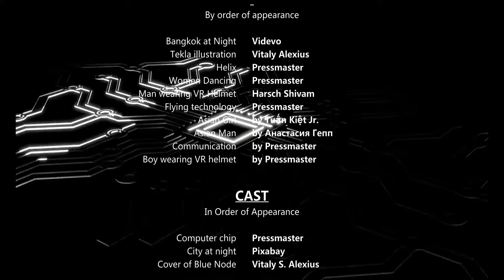Blue Node Trailer: Book Two of the Spectrum Series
Tekla, a full-time bodyguard and part-time hacker, finds herself in possession of precious DNA. After a deadly drone attack destroys a nightclub while she protects her charge, she’s forced to decide between her loyalty to her mafia boss… and her own desire to survive.

After five year-old Sachiko mysteriously disappears from her home in the presence of her parents, she is plunged into Shinjuku, a world of virtual reality addicts trying to access the entity that has always lived inside her head.
Genzo Ito, the private investigator hired to find her, stumbles onto a sinister plot involving cryogenically frozen children and must battle the ruthless Yakuza in order to save the girl and return her to her home.

From the sunny Heights to the stygian miasma of The Heap 450 levels below, Vertical City Tokyo in 2333 is a lawless and frightening city.

Blu[e] Node is dystopian cyber-punk at its finest.